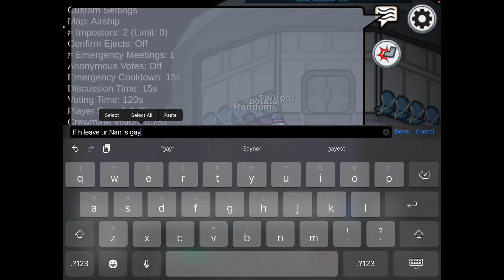Among us with Random Potato what did u expect?